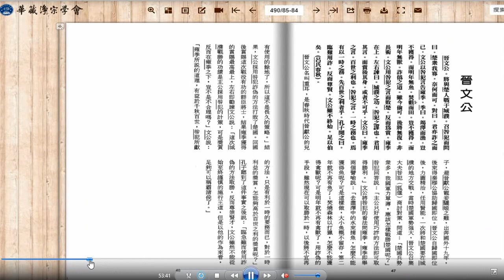2024 08 15 摘錄#歷史感應統紀語譯【難字注音】 華藏淨宗學會#因果故事